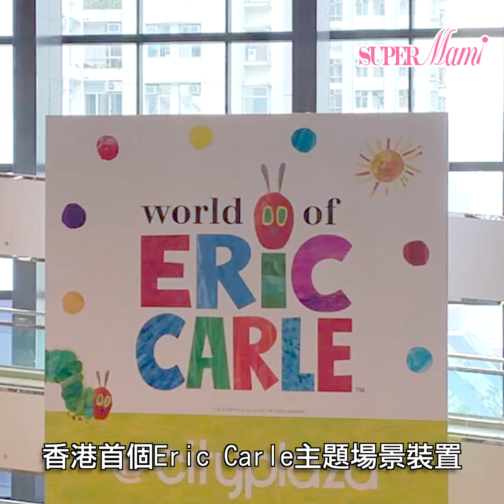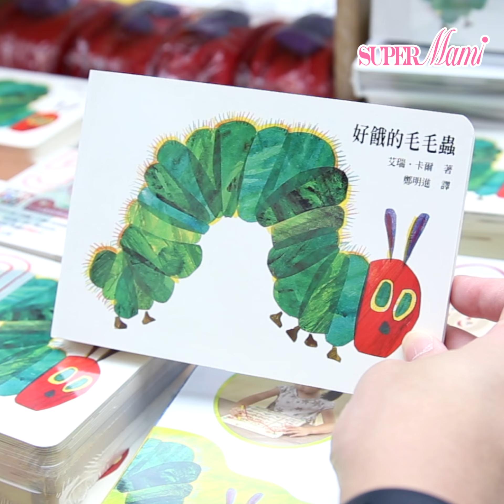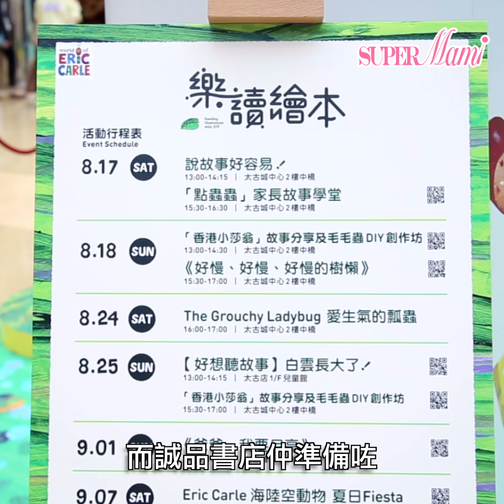【童心童閱】童遊奇異幻想世界主題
🦋英語兒童繪本大師Eric Carle嘅《The Very Hungry Caterpillar》🐛出版50週年啦～ 🌈今個暑假，首度展Eric Carle主題嘅場景裝置，仲有全港首個數碼互動遊戲玩🤩！